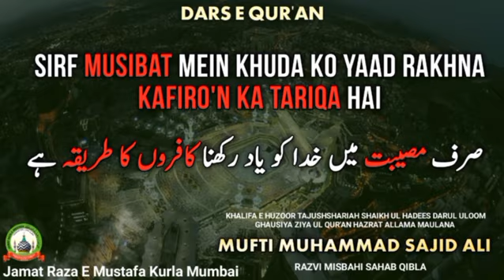Sirf Musibat Mein Khuda Ko Yaad Rakhna Kafiro'n Ka Tariqa Hai |Dars E Qur’an | Mufti Sajid Ali Razvi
Topic:-
Sirf musibat mein khuda ko yaad rakhna kafiro'n ka tariqa hai
صرف مصیبت میں خدا کو یاد رکھنا کافروں کا طریقہ ہے
Remembering Allah in times of trouble is the way of the unbelievers
Muallim : Khalifa E Huzoor Tajushshariah Mufti Muhammed Sajid Ali Misbahi Sahab Qibla

It propagates Islamic teachings following Ahle Sunnah Wal Jama’ah. One of the important aims of the organization includes refuting Wahabi, Deobandi, and Shia sects and safeguard the beliefs (Aqaa’id) of the Sunni Muslims.